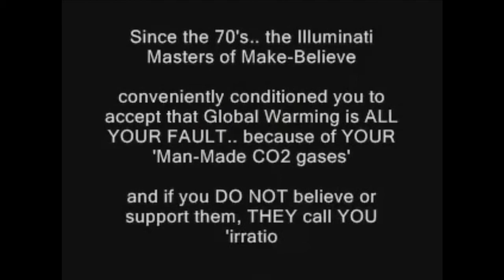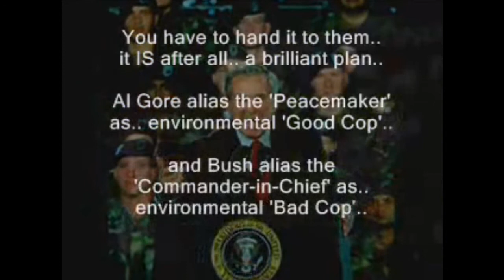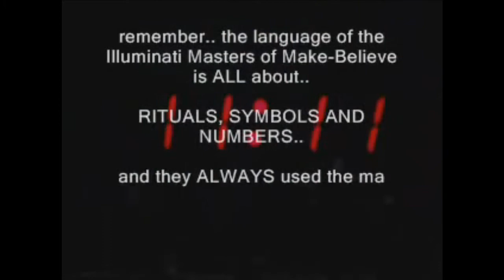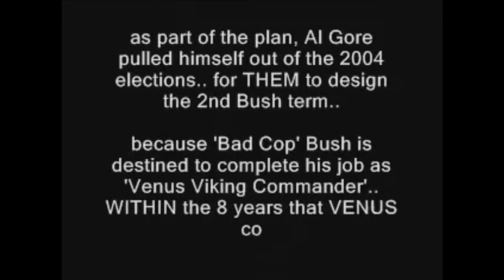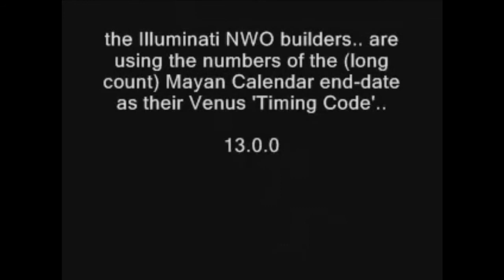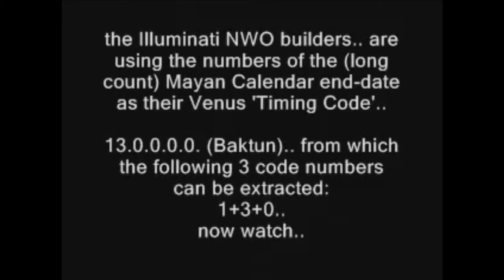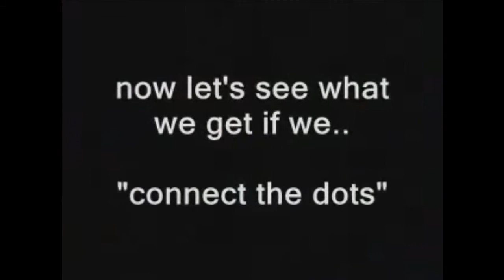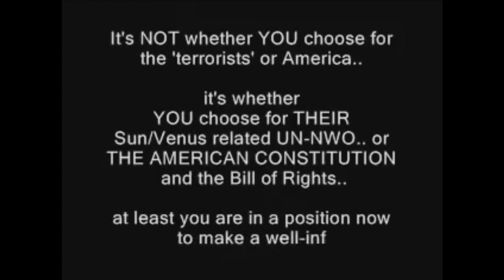Uno stramaledetto calcolo...i Crittogrammi !?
Numerologia o cosa. ?!. la numerologia o crittogrammi , i tarocchi che da essa traggono molto e un mondo incomprensibile ma che esiste volenti o nolenti.
e rimane la datazione 2012 e Nibiru !